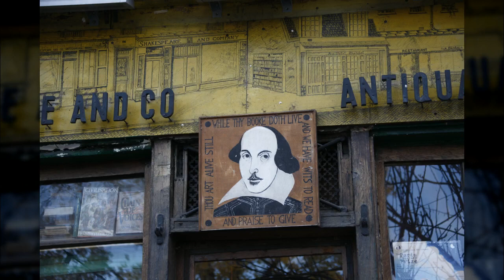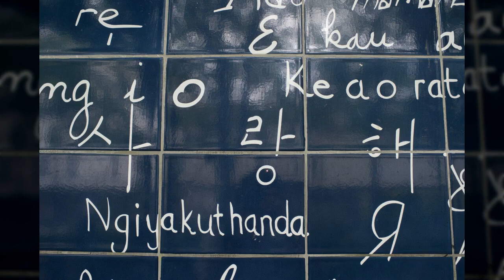세계테마여행, World Theme Travel, 유럽, 서유럽, 프랑스, 공유마당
1만개 이상의 다양한 컨텐츠들을 목록별로 구분하여 재생목록에 정리하였습니다.